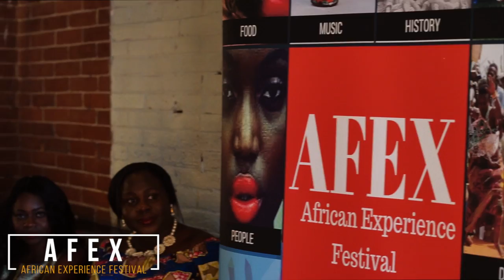My African Corner's Afropreneur Social // Event Cover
On  Sunday, June 11th, we attended the Afropreneur Social! A networking event that kicked off the African Experience Festival!
Speakers: Njeri Rionge (founder of Wananchi Online) & Adeola Olubamiji (Biomedical Engineering Trailblazer).

Video by The Deji Fadero